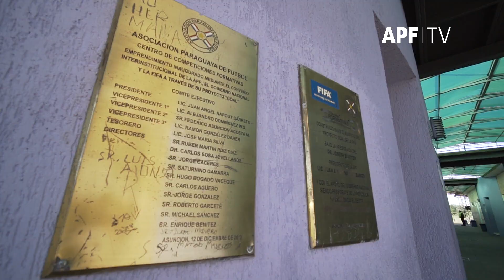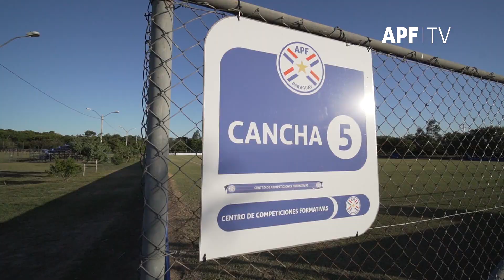APFConstruye - Parque Guasu Metropolitano